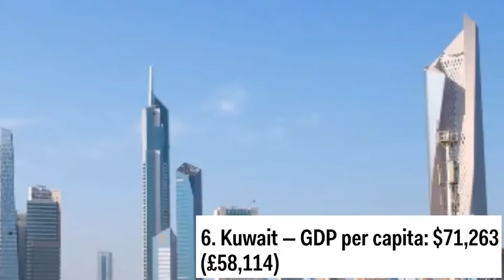🌷🌷Top 30 Richest Countries in the World🌍🌍2018,June || Countries with Highest GDP per Capita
This video is about the most richest countries in the world i.e the countries with Highest GDP per Capita reported by Business Insider Uk 2018 june. Many small countries in the world are richest with Highest GDP per Capita. Qatar ,Luxembourg , Singapore are examples of these small countries with Highest GDP per Capita. Top 30 richest countries in the world. Top 10 richest countries in the world. Top 30 countries with Highest GDP per Capita.